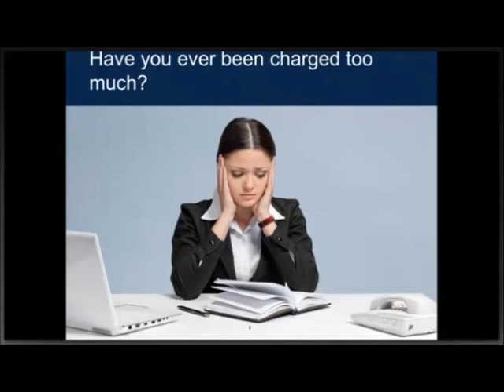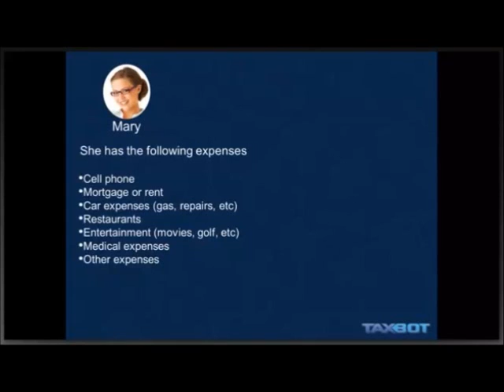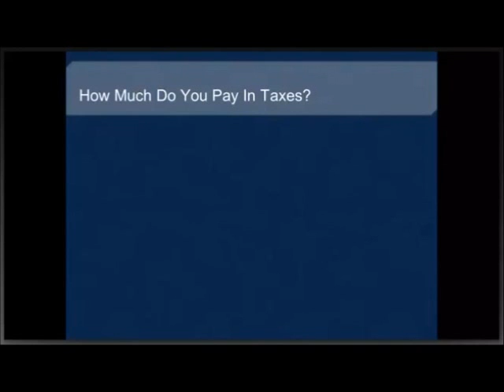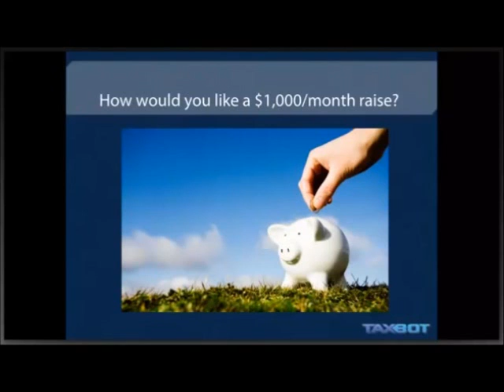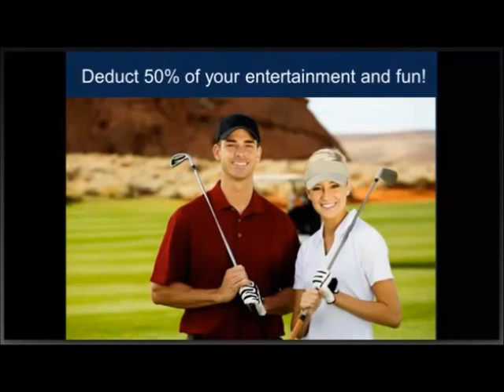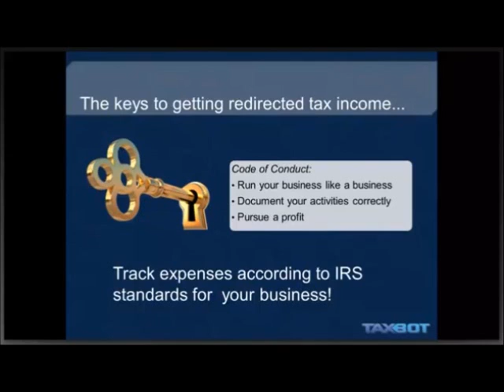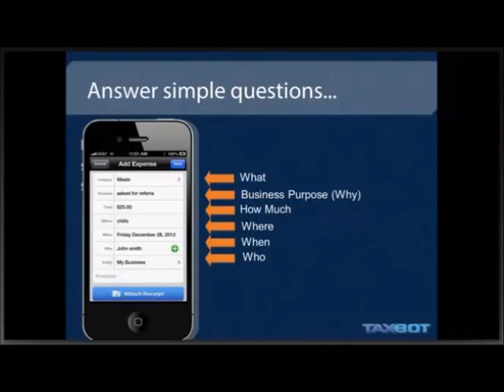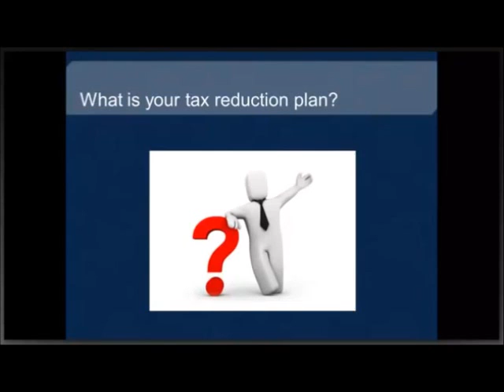EPX 180 TaxBot Home Based Business Benefits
EPX 180 TaxBot Home Based Business Benefits - pay pennies, save dollars.

Easy to use because it works with your iphone, this little app could save you thousands in your home based business. It takes the mystery out of tax record keeping.

Do yourself a favor and check it out today!!